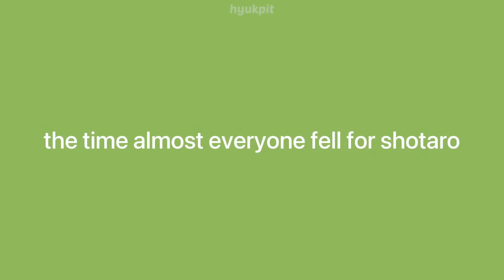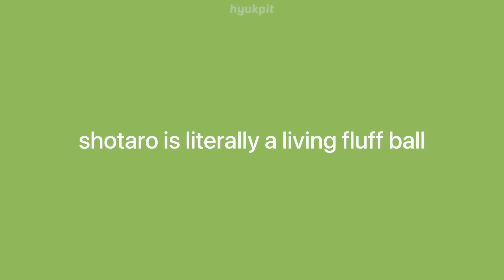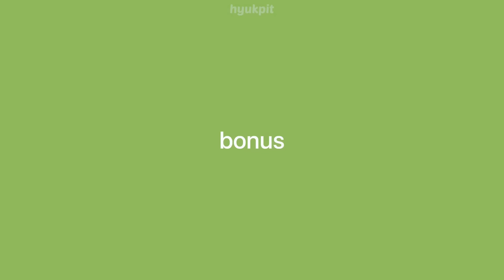just shotaro osaki things (aka nct being whipped)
this one’s for u er 😌

tags (dont mind)

4. Song : 샛별 - String Dance